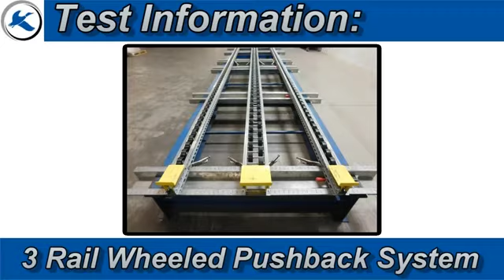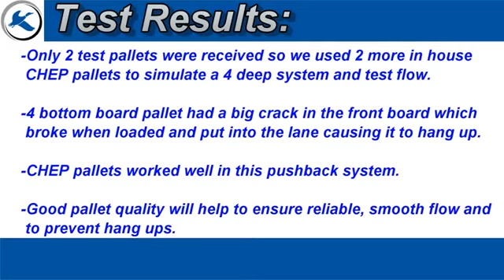Pallet Condition Makes a Difference in a Push-Back Pallet Flow Lane | Mallard Manufacturing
Push-back pallet flow rack is a great way to add dynamic, deep-lane storage in a Last-In/First-Out (LIFO) inventory application. Watch as the Mallard team shows the difference between a poor condition pallet with cracked boards and a better-manufactured pallet in good condition

Read the blog excerpt below:

CHEP Pallets Demonstrate Quality Concern in Push-Back Rack

Push-back pallet flow rack is a great way to add dynamic, deep-lane storage in a Last-In/First-Out (LIFO) inventory application. It is simple to operate, durable, and efficient. Your push-back lane only requires one thing… good condition pallets. In any dynamic storage situation, and for that matter, in any material handling application where you are maneuvering pallets of significant weight, pallet condition is a critical component of safe operation. That said, in a flow lane, broken or missing boards, protruding nails, etc., can cause the pallet to hang up in the lane and even damage the flow rails.

A push-back pallet flow lane is a wheeled or roller lane set on a slight pitch, and it is loaded and extracted from a single aisle. The forklift places the first pallet in the lane and then pushes the pallet back as subsequent pallets are loaded. As the pallets are extracted, the pallets flow forward on their own due to the lane pitch. The forklift operator controls the speed of flow by backing out of the system at a safe speed. The pick face is automatically replenished with the next pallet as pallets are removed from the lane.

Push-Back Test Lane Parameters
Pallet Flow Rack Design:
3-rail wheeled pallet flow
½” per foot pitch
Bolt-on ramp stops

Pallet Load Specs
40” x 48” wood pallets
Load weight - 2500 lbs.
Customer-supplied pallet - poor condition

To conduct the pallet flow test, the Mallard Engineering Lab team used the two customer-supplied pallets and added two in-house CHEP pallets to simulate the 4-deep flow lane. One of the customer-supplied pallets had broken runner and cracked boards. The CHEP pallets were in excellent condition.

As you can see in the flow test, the pallet in poor condition has trouble flowing without prompting. The forklift operator easily restarts the flow using the plugging method, which requires a gentle push back before backing out of the lane. A nudge is often all it takes to prompt a stuck pallet to flow. However, broken and missing boards can sometimes damage pallet flow rails or cause a pallet to get stuck, which requires system downtime and maintenance costs to dislodge safely. It is best to instruct forklift operators to quickly scan the pallet before loading it into the flow lane to ensure the best operational conditions.

Take A Giant Step Forward with Push-Back Pallet Flow

The Mallard team is ready to help you configure your pallet flow lane for operational success. Our goal is always to ensure safe, consistent flow, and our test lab is our proving ground for projects to ensure that the flow lane is optimally designed to work with the customer’s inventory. Call our team today for creative gravity flow solutions and a quote.